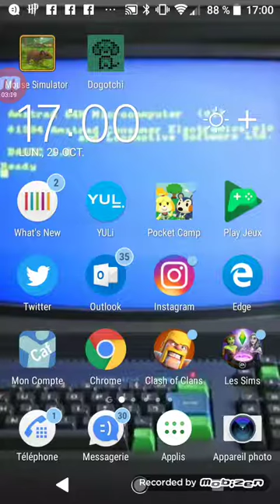cursed birman (birman maudit) 🍁 hallow's end event (warcraft october)